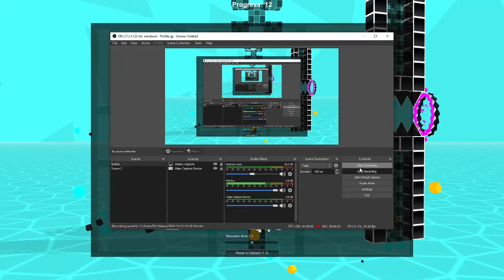hype (3dash list challange)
idk fun ig